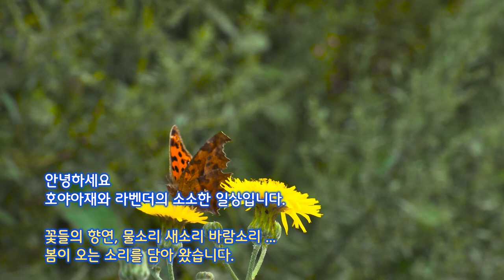탄천 봄 힐링 산책길👫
지친 일상에서 쉼을 주는 힐링 영상 입니다😍😍😍